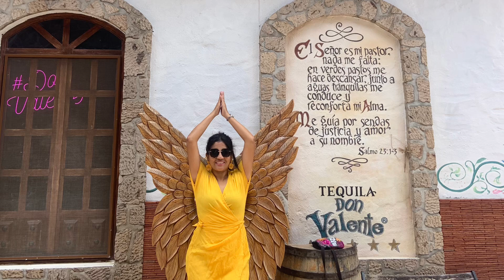Guadalajara Jalisco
Tequila tours Mexico cantaritos mariachis